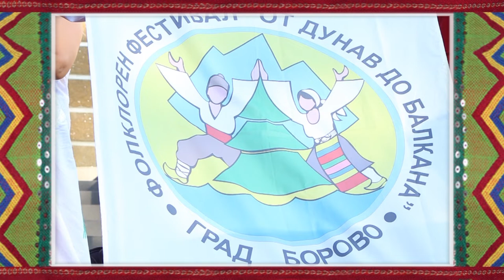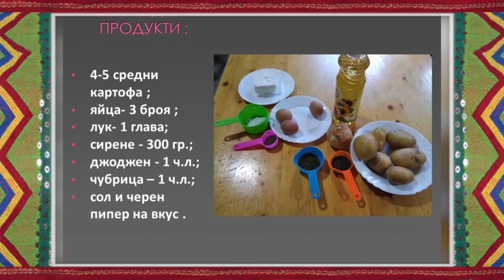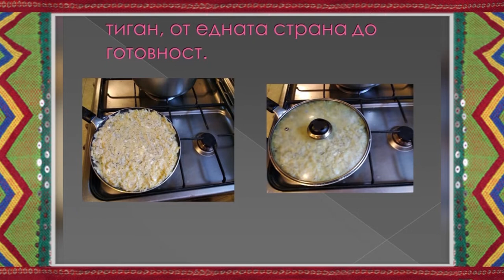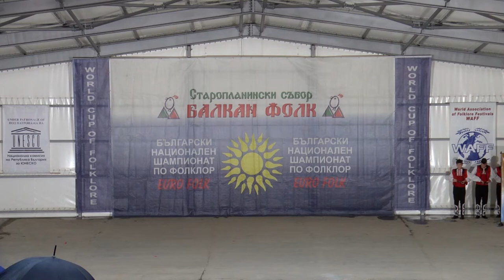Folklorna trapeza 625 HD (February 2022)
1. „Турлашката“ - Танцов състав "Миланово" към НЧ "Пробуда 1927 г." - с. Миланово, общ. Своге
2. "Добруджанска сюита" - Танцов състав "Ситовци" към НЧ "Христо Смирненски - 1940 г." - с. Ситово, общ. Ситово
3. Обичай "Посращане на суроваскарье" - Сурвакарска група към НЧ "Крюгер Николов - 1922" - с. Пещера, общ. Земен
4. “Макамлийско” - Танцов състав "Пъстра китка" към СУ "Васил Левски" - гр. Крумовград

1. „Turlashkata“ - Tantsov sastav "Milanovo" kam NCH "Probuda 1927 g." - s. Milanovo, obsht. Svoge
2. "Dobrudzhanska syuita" - Tantsov sastav "Sitovtsi" kam NCH "Hristo Smirnenski - 1940 g." - s. Sitovo, obsht. Sitovo
3. Obichay "Posrashtane na surovaskarye" - Survakarska grupa kam NCH "Kryuger Nikolov - 1922" - s. Peshtera, obsht. Zemen
4. “Makamliysko” - Tantsov sastav "Pastra kitka" kam SU "Vasil Levski" - gr. Krumovgrad